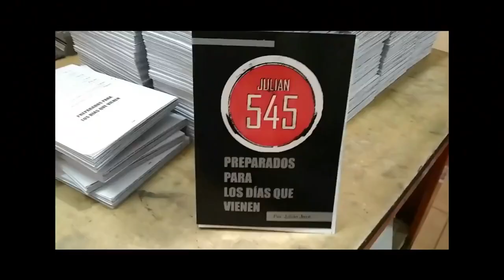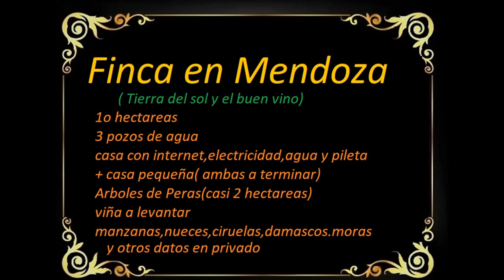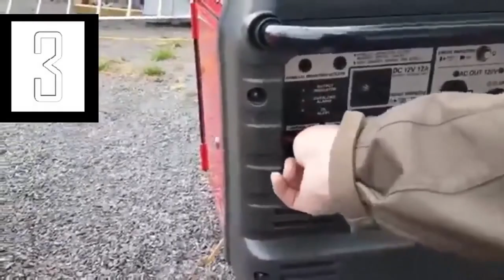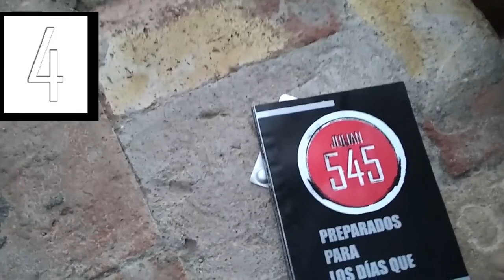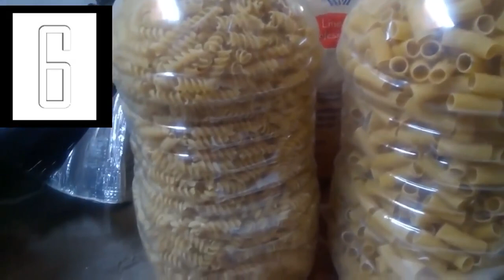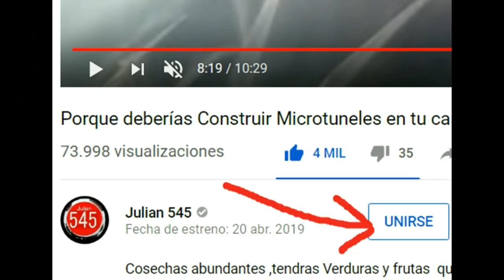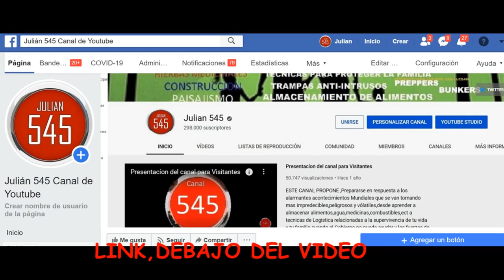6 Cosas que tendrías que hacer este año,si o si - VIDEO CANAL JULIAN 545